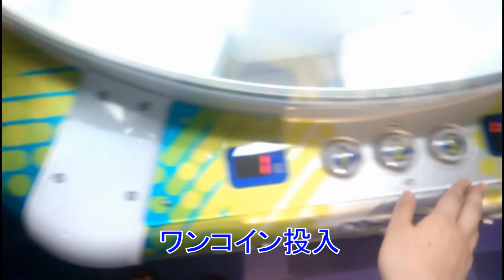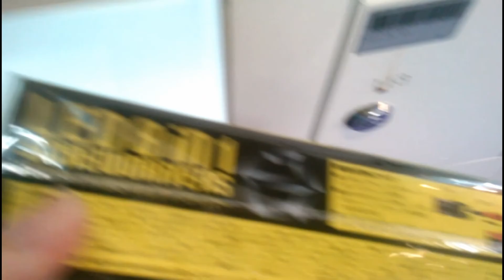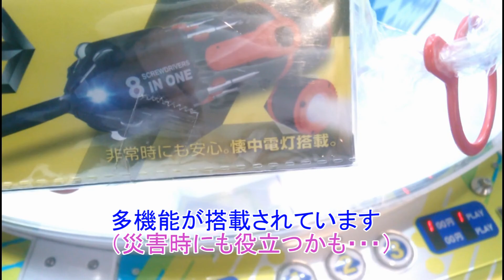”ニャンコイン”で獲る！～ＬＥＤライト付きドライバー～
ニャオッス。トクです。
徹夜で遊んだ次の日で寝不足です。（自業自得）
早く寝たい・・・

今回はある意味ミスしました。いや、ミスしました（笑）

ゲームセンターでワンコインでは取れない、だけど後もうワンコインで取れそうなものって皆さんも見たことはありませんかね。
そんな方にもおススメな動画です。

前回動画：”ワンコイン”で獲る！～殺せんせー（白顔ｖｅｒ）～